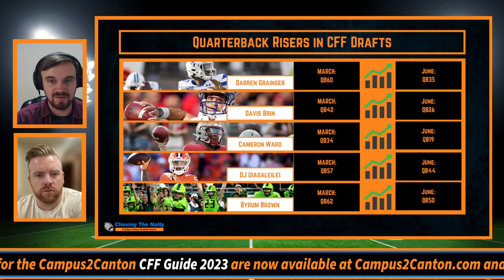College Fantasy Football - Quarterback Crash Course for CFF 2023 - Episode 122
In this episode, Jared and Chris Kay take your through a crash course in CFF QBs for this year. Which QBs are the most important at each tier? Which QBs are being taken too high and which are being taken too low? Which competitions are we the most interested in? Finally, we name our QBs who are drafted round 20 and onword who have QB1 upside.

Chasing the Natty is a long-forum College Football Fantasy sports show! Join Jared Palmgren as we look to analyze the college football landscape and determine how to win your fantasy leagues this fall!